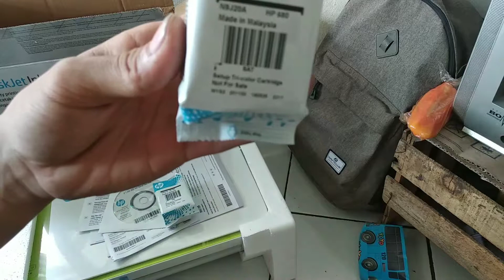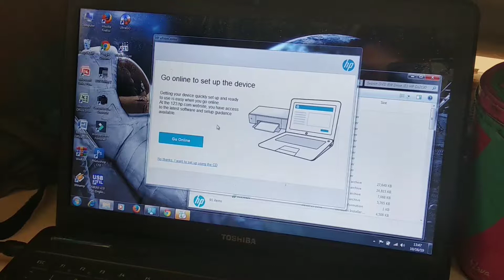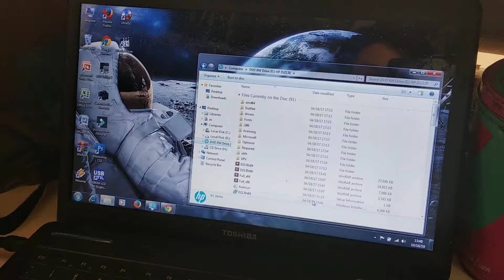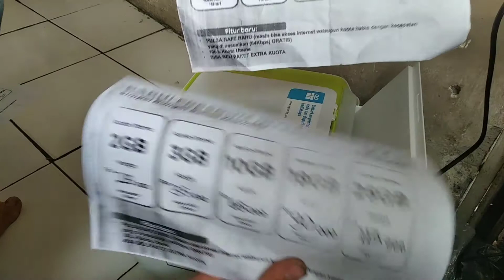Unboxing printer hp deksjet 2135 || printer 600ribuan all in one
Printer hp deksjet 2135 ini serba guna, cocok untuk usaha kecil kecilan, dan cocok banget untuk kalian yang kerja kantoran, barang nyah gampang di bawa kemanan-mana tanpa ribet..

Jngan lupa SUBSRIBE guys !!
TERIMAKASIH